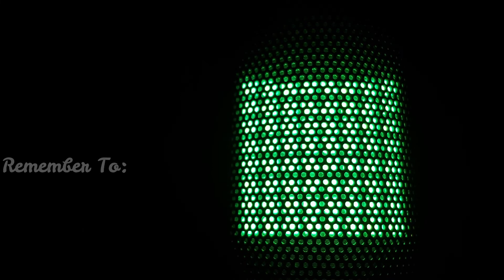ASMR | Unintelligible Whispering 💫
Hello this is my first unintelligible whispering! Hope you enjoy! Also I apologize for any weird crinklely like noises.

drowsy_stars_asmr